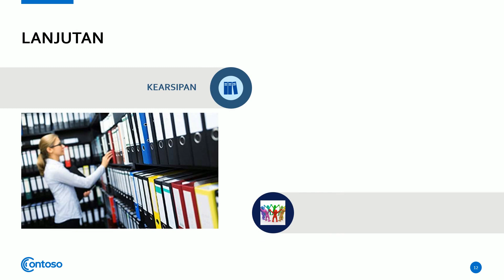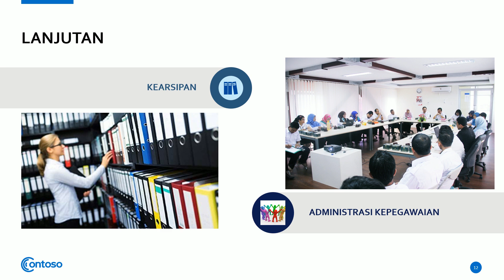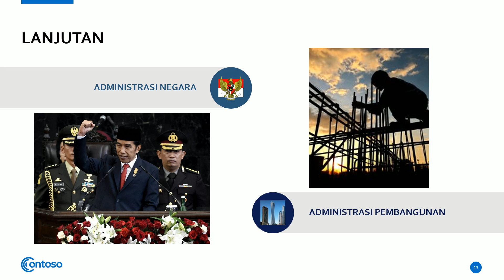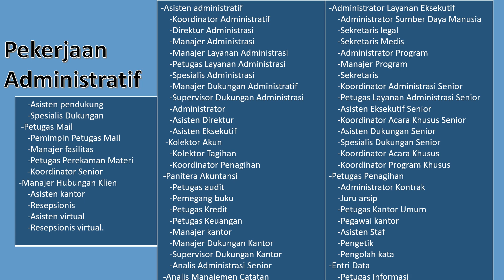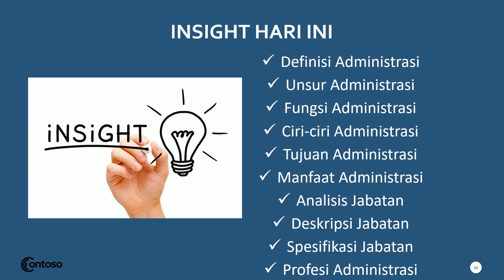MK Etika Profesi Administrasi - Profesi Administrasi (4)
Video ini menjelaskan materi tentang berbagai macam profesi di bidang administrasi, antara lain sekretaris atau asisten manajer, administrator keuangan, administrator publik, dan administrator pembangunan.

Studi Kasus Profesi Bidang Administrasi : 11 Kasus Penyimpangan Dana Desa Terjadi di Jawa Tengah. Menurut Gubernur Jawa Tengah, Bapak Ganjar Pranowo, rata-rata penyimpangan terkait kegiatan fiktif namun tidak ada pembangunan, mark up harga, mark up barang, mark up jumlah, belanja fiktif, serta penggunaan anggaran untuk pribadi dan golongan. (Kompas,2017). Mengapa hal tersebut bisa terjadi ? Apa sebabnya dan bagaimana cara mengatasi hal tersebut agar tidak terjadi kembali? Lakukan analisa dengan pendekatan profesi administrasi, deskripsi jabatan dan spesifikasi jabatan seperti yang sudah dijelaskan di video.

(A). Pertanyaan Kelas Etika Administrasi (S1 P.ADP):
Studi Kasus Profesi Bidang Administrasi :
"11 Kasus Penyimpangan Dana Desa Terjadi di Jawa Tengah".
Menurut Gubernur Jawa Tengah, Bapak Ganjar Pranowo, rata-rata penyimpangan terkait kegiatan fiktif namun tidak ada pembangunan, mark up harga, mark up barang, mark up jumlah, belanja fiktif, serta penggunaan anggaran untuk pribadi dan golongan. (Kompas,2017).

Mengapa hal tersebut bisa terjadi ? Apa sebabnya dan bagaimana cara mengatasi hal tersebut agar tidak terjadi kembali? Lakukan analisa dengan pendekatan profesi administrasi, deskripsi jabatan dan spesifikasi jabatan seperti yang sudah dijelaskan di video.

(B). Pertanyaan Kelas Etika Profesi Administrasi (D4 AP) :
Format jawaban : Nama, NIM, Kelas, penjelasan jawaban

(1). Menurut Anda, Apakah ada kemungkinan bagi lulusan Jurusan Administrasi bekerja di bidang selain Administrasi, di bidang Teknik, Hukum dan Kesehatan misalnya ? Mengapa ? Jelaskan alasan Anda dan berikan contoh penerapan nya?
(2).Sedangkan dari beberapa profesi dan jabatan yang sudah diterangkan di video tersebut, Profesi dan Jabatan mana yang Anda inginkan setelah lulus kuliah nanti? Berikan Alasan Anda ! ":)